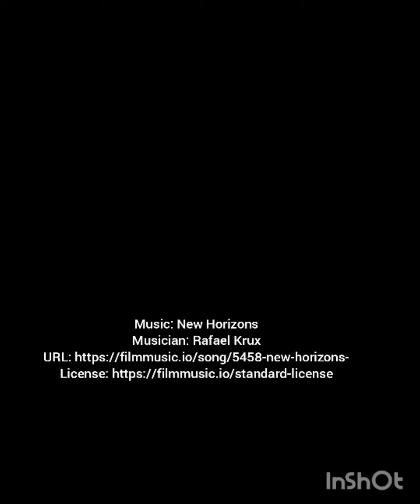My mom's birthday | Celebration | Reyan's world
My mom's birthday was on Nov14.  We celebrated with some of our friends. Ordered food from BBN. Couldn't upload this video earlier due to some issues.

Music courtesy  New Horizons
Musician : Rafel Krux